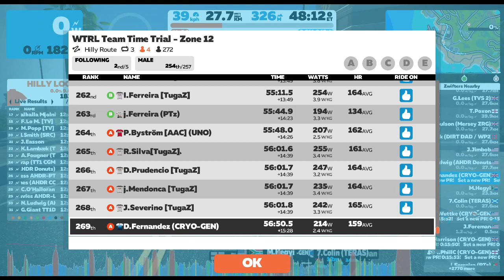Zwift TTT 13/05/2021 Cryo-Gen Hummingbirds